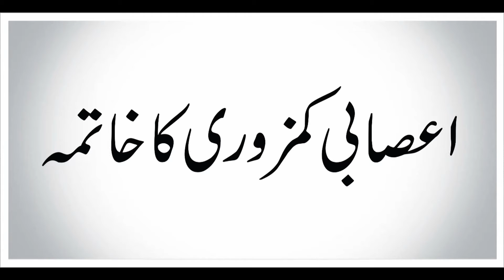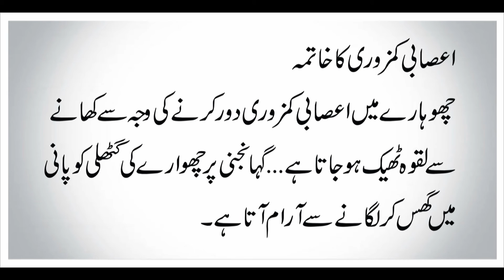Asabi Kamzori Ka Khatma Desi Urdu Totkay Must Watch